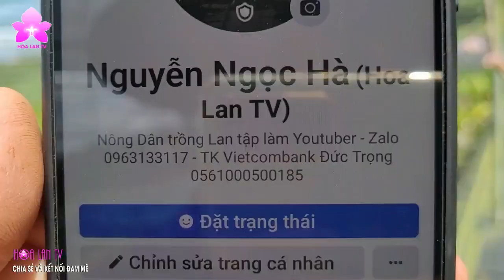Trồng và Chơi lan VANI, Tích Tụ, HENRY | Chia sẻ của NGUYỄN NGỌC HÀ